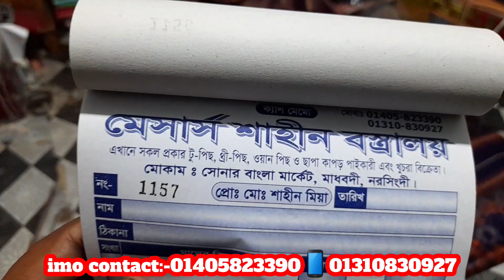ডিজিটাল প্রিন্ট থ্রি পিছ এবার পানির দামে | পিয়ানো,নুর নাবিলা,কালামকারি, অরগেন্ডি | three piece